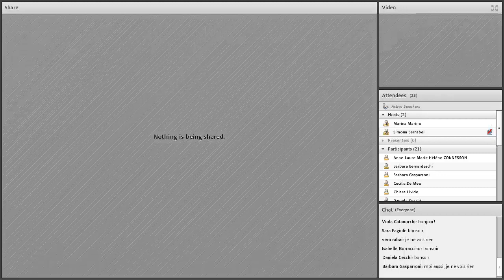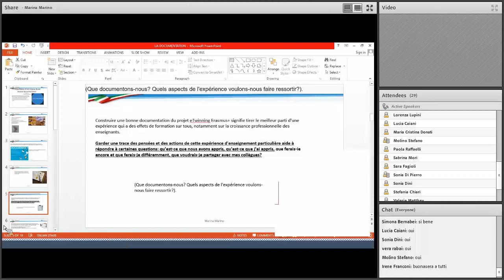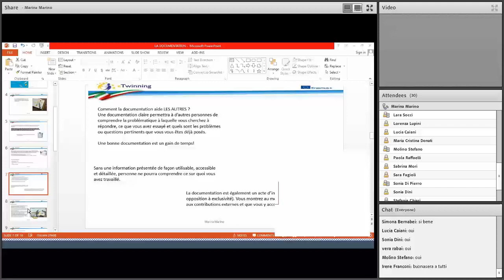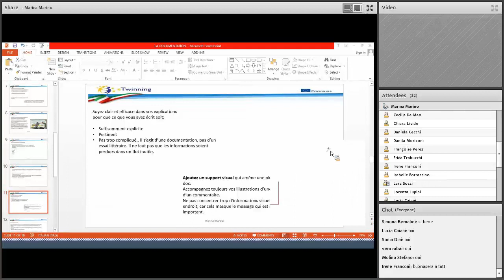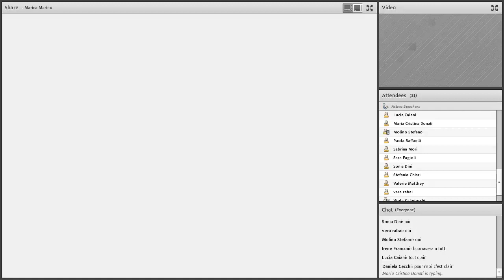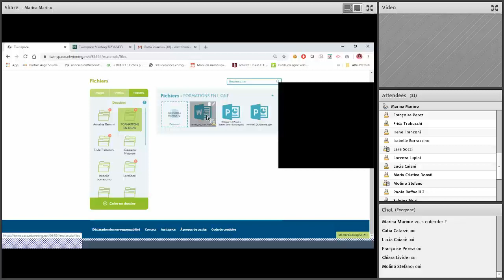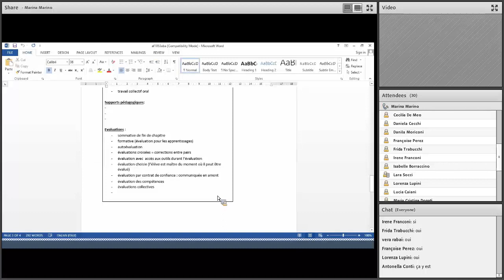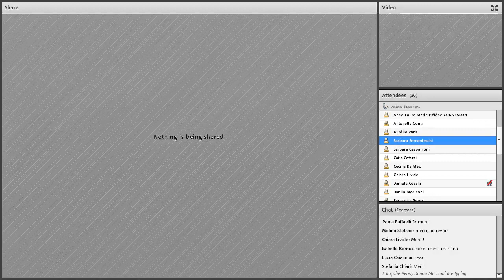Esabac per l'Europa: la documentazione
3 webinar del progetto Erasmus+ Esabac per l'Europa. Presenta Marina Marino, AMbasciatrice eTwinning per la Toscana